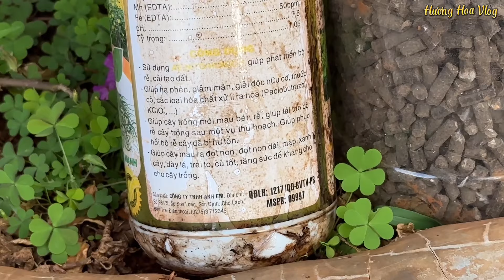Bổ sung Hữu Cơ cho Hoa Giấy khi chơi bông Tết. Tránh cây suy kiệt.